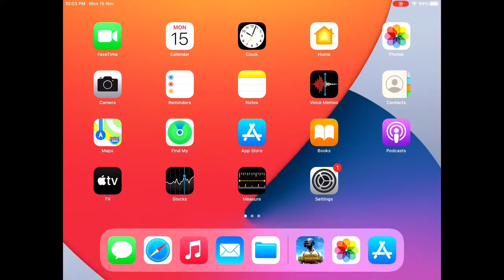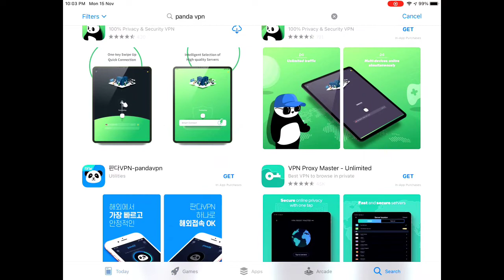How to change country pubg mobile how to change region pubg mobile Region change 1.7 update